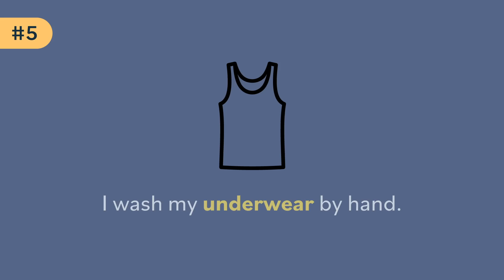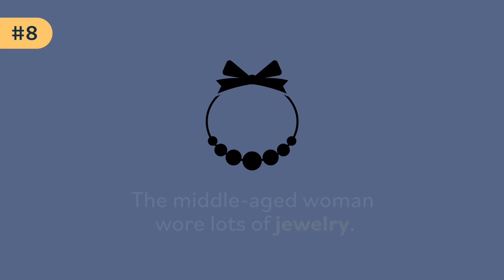100 Must Know English Words : Clothes 👕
Learn 100 Must-know English words about clothes with Cake!